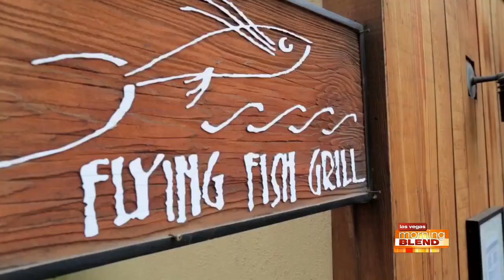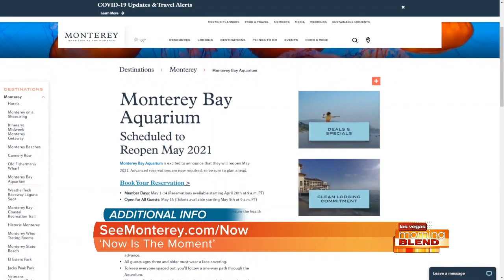Plan a Breathtaking Vacation to Monterey County